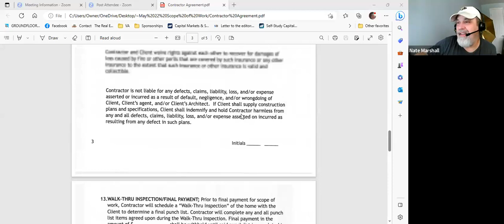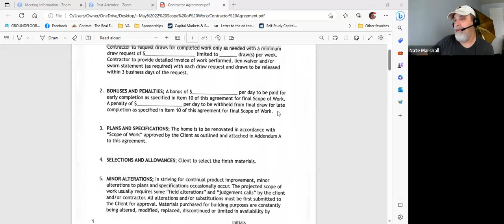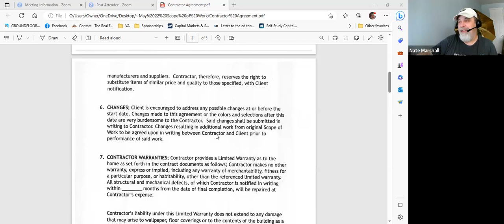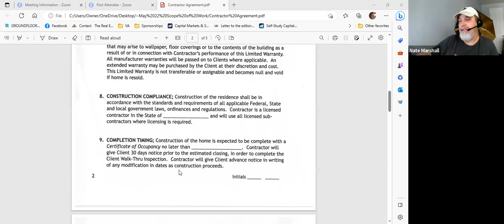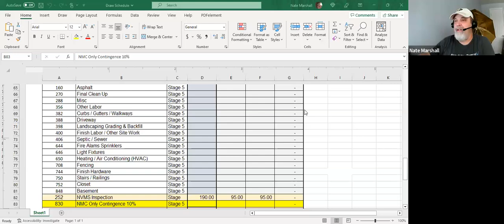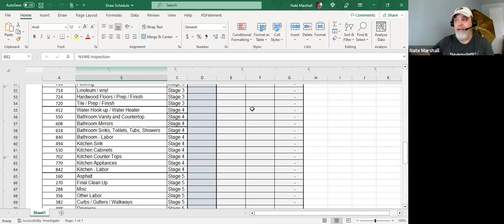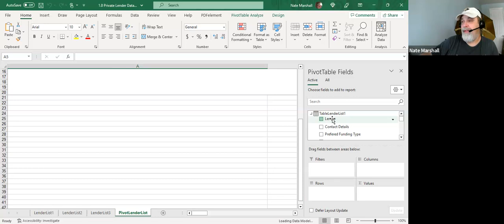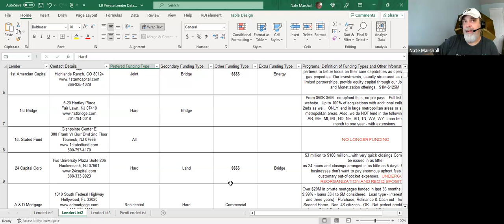Scope of Work and Rehab AMA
Thank you for attending. I will keep offering this because it is necessary. We discussed scope of work, rehab and contractors. I also provided links to some resources. Attendees get some crucial documents they can immediately use in their real estate investing.